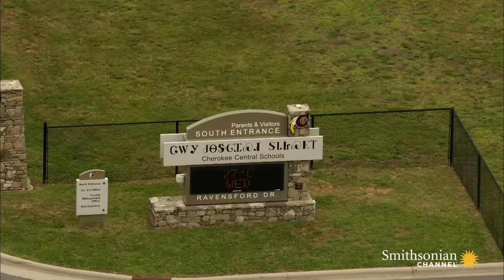How the Brutal Trail of Tears Got Its Name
The Indian Removal Act of 1830 resulted in the forced relocation of over 15,000 Cherokee people--a third of whom died during the journey to Oklahoma.